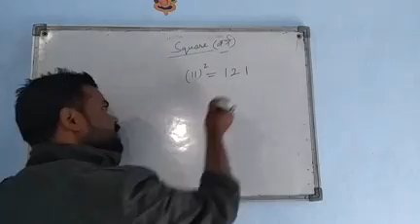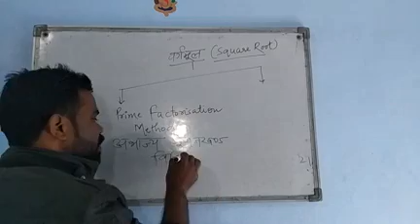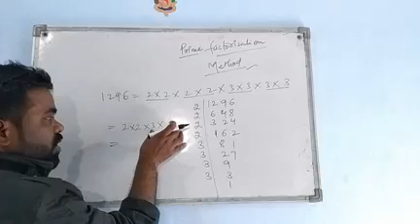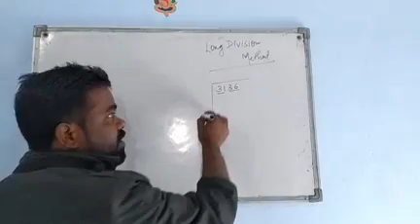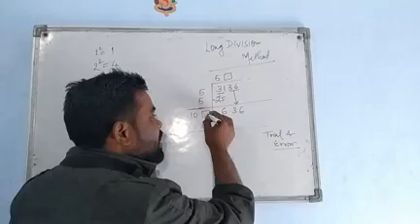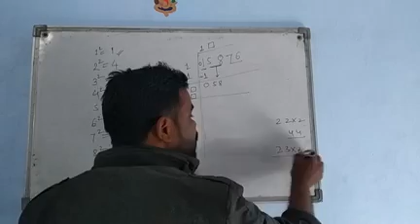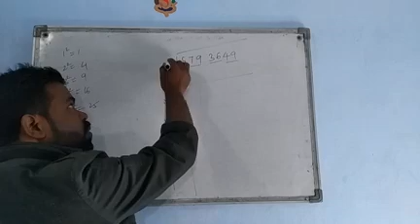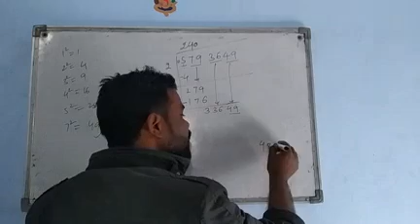Square part-4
By-Amit sir